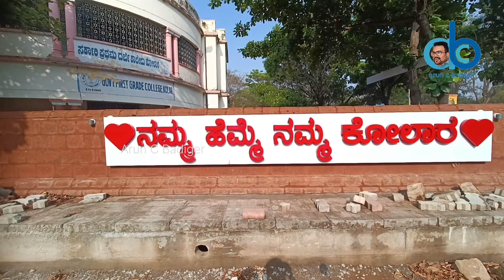ಶಿವಲಿಂಗಕ್ಕೇನೆ ಯಮ ಪಾಶ ಹಾಕಿದ ಪೌರಾಣಿಕ ಜಾಗ | ನಮ್ಮಲ್ಲೇ ಇರುವ ಪುರಾಣ ಪ್ರಸಿದ್ಧ ಸ್ಥಳದ ಬಗ್ಗೆ ನಿಮಗೆಷ್ಟು ಗೊತ್ತು?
ಚಿನ್ನದ ನಾಡು ಕೋಲಾರ ಜಿಲ್ಲೆಯಲ್ಲಿರುವ ಪುರಾತನ ಪುಣ್ಯಕ್ಷೇತ್ರ ವಕ್ಕಲೇರಿ. ಅರಣ್ಯ ಹಾಗೂ ಬೆಟ್ಟಗುಡ್ಡಗಳಿಂದ ಕೂಡಿದ ಈ ಪ್ರದೇಶದಲ್ಲಿ ಪ್ರಕೃತಿ ಸೌಂದರ್ಯದಿಂದ ಶ್ರೀಮಂತವಾದ ರಮಣೀಯ ಮಾರ್ಕಂಡೇಶ್ವರಸ್ವಾಮಿ ಬೆಟ್ಟವಿದೆ. ಬೆಟ್ಟಕ್ಕೆ ಈ ಹೆಸರು ಬರಲು ಕಾರಣ ಬೆಟ್ಟದ ಮೇಲಿರುವ ಶ್ರೀ ಮಾರ್ಕಂಡೇಶ್ವರಸ್ವಾಮಿಯ ಬೃಹತ್ ದೇವಾಲಯ.

ಬಿಳಿಬೆಟ್ಟ ಭೃಗು ವಂಶಿಯಾದ ಭಾರ್ಗವ ಮಾರ್ಕಂಡೇಯ ನದಿಯ ಉಗಮ ಸ್ಥಾನವಾಗಿದ್ದು, ಬಂಗಾರಪೇಟೆ ತಾಲ್ಲೂಕು ಬೂದಿಕೋಟ ಬಳಿ ಶ್ರೀ ಮಾರ್ಕಂಡೇಯ ಜಲಾಶಯವೇ ಇದೆ.

ವಕ್ಕಲೇರಿ ಹಾಗೂ ಸುತ್ತಮುತ್ತಲ ಗ್ರಾಮಸ್ಥರ ಆರಾಧ್ಯ ದೈವವಾಗಿ ಹಾಗೂ ಭಾರ್ಗವ ಪದ್ಮಶಾಲಿ ಜನಾಂಗದ ಕುಲದೈವವಾದ ಮಾರ್ಕಂಡೇಶ್ವರ ಸ್ವಾಮಿ ಅವತಾರದ ಬಗ್ಗೆ ಪುರಾಣದಲ್ಲಿ ಒಂದು ಕಥೆಯಿದೆ.

ಬ್ರಹ್ಮ ಮಾನಸ ಪುತ್ರನಾದ ಭೃಗು ಮಹರ್ಷಿಯ ವಂಶಸ್ಥನಾದ ಮೃಕಂಡು ಮಹಾಮುನಿ ಹಾಗೂ ಮರುಧ್ವತಿ ದೇವಿ ದಂಪತಿಗೆ ಬಹಳ ಕಾಲ ಮಕ್ಕಳಿಲ್ಲದಿದ್ದರಿಂದ ಮೃಕಂಡು ಪುತ್ರಾರ್ಥಿಯಾಗಿ ಪರಮೇಶ್ವರನನ್ನು ಕುರಿತು ತಪಸ್ಸು ಮಾಡಿದ. ತಪಸ್ಸಿಗೆ ಮೆಚ್ಚಿದ ಈಶ್ವರ ಪ್ರತ್ಯಕ್ಷನಾಗಿ ಜ್ಞಾನಿಯೂ ದೈವಭಕ್ತನೂ ಆದ ಅಲ್ಪಾಯುಷಿ ಮಗ ಬೇಕೋ ಅಥವಾ ದೀರ್ಘಾಯುಷಿಯಾದ ಲೋಕಕಂಟಕನಾದ ಮಗ ಬೇಕೋ ಎಂದು ಕೇಳಿದಾಗ, ಮೃಕಂಡು ಅಲ್ಪಾಯುಷಿಯಾದರೂ ಜ್ಞಾನಿಯಾದ ಮಗನೇ ಬೇಕೆನ್ನುತ್ತಾನೆ. ಹೀಗೆ ಅಲ್ಪಾಯುಷಿಯಾಗಿ ಜನಿಸಿದವನೇ ಮಾರ್ಕಂಡೇಯ.

ತಾನು ಅಲ್ಪಾಯು ಎಂದು ತಿಳಿದ ಭಾರ್ಗವ ಮಾರ್ಕಂಡೇಯ, ತನ್ನ ತಂದೆ, ತಾಯಿಗಳ ಸಂತುಷ್ಟಿಗಾಗಿ ಶಿವನನ್ನು ಕುರಿತು ತಪವನ್ನಾಚರಿಸುತ್ತಾನೆ. ಆತನ ಆಯುಶ್ ಮುಗಿದ ದಿನ ಈಗಿನ ವಕ್ಕಲೇರಿಯ ಬೆಟ್ಟದ ಶಿಖರದಲ್ಲಿ ಮಾರ್ಕಂಡೇಯ ಶಿವಪೂಜೆಯಲ್ಲಿದ್ದಾಗ, ಅವನ ಪ್ರಾಣ ಕೊಂಡೊಯ್ಯಲು ಬಂದ ಯಮಧರ್ಮ, ಅವನ ಕೊರಳಿಗೆ ಪಾಶ ಹಾಕಿದಾಗ ಮಾರ್ಕಂಡೇಯ ಶಿವಲಿಂಗ ತಬ್ಬಿ ಹಿಡಿಯುತ್ತಾನೆ. ಯಮ ಬಲವಂತ ಮಾಡಿ ಎಳೆದಾಗ, ಲಿಂಗದಿಂದ ಕೋಪವಿಷ್ಟನಾಗಿ ಎದ್ದ ಶಿವ,ತನ್ನ ತ್ರಿಶೂಲದಿಂದ ಯಮನನ್ನೇ ಕೊಲ್ಲಲು ಮುಂದಾಗುತ್ತಾನೆ. ನಂತರ ಶಾಂತನಾಗಿ ಮಾರ್ಕಂಡೇಯನಿಗೆ ಚಿರಂಜೀವಿಯಾಗೆಂದು ವರ ನೀಡುತ್ತಾನೆ.

ಯಮನನ್ನು ಗೆದ್ದು ಚಿರಂಜೀವಿಯಾದ ಭಾರ್ಗವ ಮಾರ್ಕಂಡೇಯನನ್ನು ರಕ್ಷಿಸಲು ಭುವಿಯಲ್ಲಿ ಅವತರಿಸಿದ ಶಿವ ಇದೇ ಬೆಟ್ಟದಲ್ಲಿ ಮಾರ್ಕಂಡೇಶ್ವರನಾಗಿ ಬೆಟ್ಟವೇರಿ ಬರುವ ಭಕ್ತರನ್ನು ಸಲಹುತ್ತಿದ್ದಾನೆ.

ಮಾರ್ಕಂಡೇಯನಿಗೆ ಯಮನ ಪಾಶದಿಂದ ವಿಮುಕ್ತಿಗೊಳ್ಳುವ ವರ ನೀಡಿದ ಕಾರಣದಿಂದ ಇದಕ್ಕೆ ‘ ವರಪುರಿ “ ಎಂದು ಹೆಸರು ಬಂತು ಎಂದು ಸ್ಕಾಂದ ಪುರಾಣದಲ್ಲಿ ಉಲ್ಲೇಖವಿದೆ. ಕ್ರಮಕಪುರಿ ಎಂದೂ ಕರೆಸಿಕೊಂಡಿದ್ದ ಈ ಊರು ನಂತರ ವಕ್ಕಲೇರಿಯಾಯಿತು ಎಂದು ಸ್ಥಳೀಯರು ಹೇಳುತ್ತಾರೆ.

ಈ ದೇವಾಲಯವು ವಿಶಾಲವಾದ ಏಕಶಿಲಾ ಬೆಟ್ಟದ ಮೇಲೆ ನಿರ್ಮಿತವಾಗಿದ್ದು, ಈ ಬೃಹತ್ ವಿಶಾಲವಾದ ಬಂಡೆಯಲ್ಲಿ ಒಂದು ಅಡಿ ಅಗಲದ ಸುಮಾರು ಉದ್ದವಾದ ಕಪ್ಪಾದ ಪಟ್ಟಿಯು ಬಂಡೆಯ ದಕ್ಷಿಣ ಪಾರ್ಶ್ವದಿಂದ ಗರ್ಭಾಂಕಣದವರೆಗೆ ಬಂಡೆಯಲ್ಲಿ ಮೂಡಿ ಬಂದಿದೆ. ಇದರ ಬಗ್ಗೆ ಯಮಧರ್ಮರಾಯನು ಮಾರ್ಕಂಡೇಯನಿಗೆ ಯಮಪಾಶವನ್ನು ಹಾಕಿ ಎಳೆದ ಕುರುಹುಗಳು ಬೆಟ್ಟದ ಮೇಲಿರುವ ಬಾವಿಯಲ್ಲಿ ಇಂದಿಗೂ ಕಾಣಿಸುತ್ತದೆ ಎನ್ನಲಾಗುತ್ತದೆ. ಯಮ ಬಂದು ಎಳೆದಾಗ ಮಾರ್ಕಂಡೇಯ ಶಿವಲಿಂಗವನ್ನು ಕೈಗಳಿಂದ ತಬ್ಬಿ ಹಿಡಿದಾಗ ಮೂಡಿತೆನ್ನಲಾದ ಉಗುರಿನ ಗುರುತುಗಳು ಶಿವಲಿಂಗದ ಮೇಲಿವೆ.

೧೨ನೇ ಶತಮಾನದ ಆದಿಯಲ್ಲಿ ಪ್ರಾರಂಭವಾದ ದೇವಾಲಯ ನಿರ್ಮಾಣ ಕಾರ್ಯ ೧೬ನೇ ಶತಮಾನದವರೆವಿಗೆ ನಡೆಯಿತೆಂಬುದು ಇತಿಹಾಸದಿಂದ ವೇದ್ಯವಾಗುತ್ತದೆ. ಚೋಳರು, ವಿಜಯನಗರದ ಅರಸರು ದೇವಾಲಯ ಅಭಿವೃದ್ಧಿ ಪಡಿಸಿದ್ದಾರೆ. ಇತ್ತೀಚೆಗೆ ೧೯೭೦ರಲ್ಲಿ ಶ್ರೀ ಪಟೇಲ್ ವೆಂಕಟರಾಮೇಗೌಡ ರವರು ಶ್ರಮವಹಿಸಿ ಬೆಟ್ಟ ಹತ್ತಿಬರಲು ಸುಲಭವಾದ ಮೆಟ್ಟಲುಗಳನ್ನು ನಿರ್ಮಿಸಿದ್ದಾರೆ.

೧೯೮೮ರಲ್ಲಿ ದೇವಾಲಯಕ್ಕೆ ಗೋಪುರ ನಿರ್ಮಾಣ ಕಾರ್ಯ ಆರಂಭವಾಗಿ, ೧೯೯೦ರಲ್ಲಿ ಅನಾವರಣಗೊಂಡಿತು. ಈ ಸಮಾರಂಭದಲ್ಲಿ ಭಾರತದ ಮಾಜಿ ರಾಷ್ಟ್ರಪತಿಗಳಾದ ನೀಲಂ ಸಂಜಿವರೆಡ್ಡಿ ಮತ್ತಿತರರು ಪಾಲ್ಗೊಂಡಿದರು. ೧೯೮೭ರಲ್ಲಿ ಕೆಲವು ಕಿಡಿಗೇಡಿಗಳು ಇಲ್ಲಿದ್ದ ಪುರಾತನ ಸುಬ್ರಮಣ್ಯ, ಪಾರ್ವತಿ, ಗಣಪತಿ ಹಾಗೂ ಶ್ರೀವಳ್ಳಿ ವಿಗ್ರಹಗಳನ್ನು ಭಗ್ನಗೊಳಿಸಿದಾಗ, ವೇಮಗಲ್ ಶಾಸಕರಾಗಿದ್ದ ಶ್ರೀ ಬೈರೇಗೌಡರು ಹೊಸ ವಿಗ್ರಹಗಳನ್ನು ಕೆತ್ತನೆ ಮಾಡಿಸಿ, ೧೯೯೦ರಲ್ಲಿ ಪುನರ್ ಪ್ರತಿಷ್ಠೆ ಮಾಡಿಸಿದರು. ಈ ದೇವಸ್ಥಾನಕ್ಕೆ ಮಹಾದ್ವಾರ, ಬಹೃತ್ ವಿಶಾಲವಾದ ಬಸವಮಂಟಪ, ಕಲ್ಯಾಣ ಮಂಟಪ, ಸುಖನಾಸಿ, ನವರಂಗ, ಯಾಗ ಮಂಟಪ, ಗರ್ಭಾಂಕಣವಿದೆ. ವಿಶಾಲ ಪ್ರಕಾರದಲ್ಲಿ ಮಾರ್ಕಂಡೇಶ್ವರ ಸ್ವಾಮಿಯವರ ಮೂಲಸ್ಥಾನದ ಸುತ್ತಲೂ ವೀರಭದ್ರಸ್ವಾಮಿ, ಸಪ್ತಮಾತೃಕೆಯರು, ವಿಘ್ನೇಶ್ವರಸ್ವಾಮಿ, ಸುಬ್ರಹ್ಮಣ್ಯೇಸ್ವಾಮಿ, ಪ್ರಸನ್ನ ಪಾರ್ವತಾದೇವಿ ಅಮ್ಮನವರು, ಚಂಡಿಕೇಶ್ವರಸ್ವಾಮಿ, ವೆಂಕಟರಮಣ ಸ್ವಾಮಿ, ಕಾಲಭೈರವಸ್ವಾಮಿ ದೇವರುಗಳ ಗುಡಿಗಳಿವೆ.

ನವರಂಗದಲ್ಲಿರುವ ದ್ವಾರ ಪಾಲಕರ ವಿಗ್ರಹಗಳು ಗಮನಸೆಳೆಯುವಂತಿವೆ. ಈ ದೇವಾಲಯ ದ ಕಲ್ಯಾಣ ಮಂಟಪ ಹಾಗೂ ನವರಂಗದಲ್ಲಿರುವ ಕಂಬಗಳು ಅತಿ ಸುಂದರವಾದ ಸೂಕ್ಷ್ಮ ಕೆತ್ತನೆಯಿಂದ ಮನಸೂರೆಗೊಳ್ಳುತ್ತವೆ.

ಮಹಾ ಶಿವರಾತ್ರಿ ದಿನ ಎರಡು ದಿನ ಬೆಟ್ಟದ ಮೇಲೆ ಜಾತ್ರೆ ನಡೆಯುತ್ತದೆ. ಜಾತ್ರೆಯ ಸಂದರ್ಭದಲ್ಲಿ ಮಾರ್ಕಂಡೇಶ್ವರ ಸ್ವಾಮಿಯವರ ಬ್ರಹ್ಮರಥೋತ್ಸವ ಹಾಗೂ ಪದ್ಮಶಾಲಿ ಸಮಾಜದವರಿಂದ ಧ್ವಜಾರೋಹಣ, ಪರಮೇಶ್ವರನಿಗೆ ನಡೆಯುವ ಹತ್ತು ತಲೆ ಇಪ್ಪತ್ತು ಕೈಗಳ ರಾವಣ ವಾಹನೋತ್ಸವ ವಕ್ಕಲೇರಿ ಗ್ರಾಮದಲ್ಲಿ ನೆರವೇರುತ್ತದೆ. ಇದನ್ನು ನೋಡಲು ಎರಡು ಕಣ್ಣು ಸಾಲದು ಎಂದರೆ ಅತಿಶಯೋಕ್ತಿಯಲ್ಲ. ಆಷಾಡ ಶುದ್ಧ ತದಿಗೆಯಂದು ಬೆಟ್ಟದ ಮೇಲೆ ಶ್ರೀ ಮಾರ್ಕಂಡೇಯಸ್ವಾಮಿಯ ಜಯಂತಿ ನಡೆಯುತ್ತದೆ.

ಈ ದೇವಾಲಯದ ಬೆಟ್ಟದ ಸುತ್ತಲೂ ೧೭೩೦ ಎಕರೆ ಜಮೀನು ಅರಣ್ಯ ಇಲಾಖೆಯ ಸ್ವಾಧೀನದಲ್ಲಿದ್ದು, ದೇವಸ್ಥಾನವು ಮುಜರಾಯಿ ಇಲಾಖೆಗೆ ಸೇರಿದೆ.ಈಗ ಶ್ರೀ ಮಾರ್ಕಂಡೇಶ್ವರ ದೇವಾಲಯ ಅಭಿವೃದ್ದಿ ದತ್ತಿ (ರಿ) ರವರು ದೇವಾಲಯದ ಅಭಿವೃದ್ದಿ ಕಾರ್ಯಗಳು ಹಾಗೂ ನಿತ್ಯ ಪೂಜೆಗಳನ್ನು ನಡೆಸಿಕೊಂಡು ಬರುತ್ತಿದ್ದಾರೆ.

ಈ ದೇವಾಲಯ ಹಿಂಭಾಗದ ಸುಮಾರು ೩ ಪರ್ಲಾಂಗ್ ದೂರದಲ್ಲಿ ಬಿಳಿ ಬೆಟ್ಟವಿದ್ದು ಇಲ್ಲಿ ವೀರಾಂಜನೇಯ ದೇವಾಲಯ ಇದೆ. ಈ ಪ್ರದೇಶಕ್ಕೆ ರಾಮಾಯಣ ಕಾಲದಲ್ಲಿ ಲವಕುಶ ಹಾಗೂ ಸೀತಾರಾಮರು ಬಂದಿದ್ದರು ಎಂದು ಹೇಳಲಾಗುತ್ತದೆ. ಇಲ್ಲಿಯ ಒಂದು ಗುಹೆಯಲ್ಲಿ ಮಕ್ಕಳು ಮಲಗುವಂತಹ ಶಿಲಾ ತೊಟ್ಟಿಲುಗಳಿದ್ದು, ಇಲ್ಲಿ ಲವಕುಶರು ಮಲಗುತ್ತಿದ್ದರು ಎಂದು ಹಿರಿಯರು ಹೇಳುತ್ತಾರೆ.